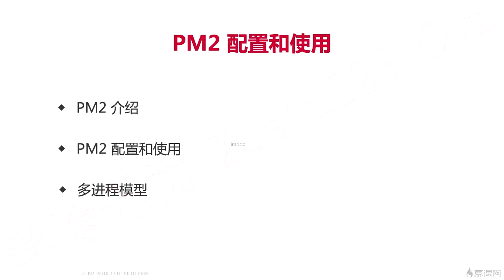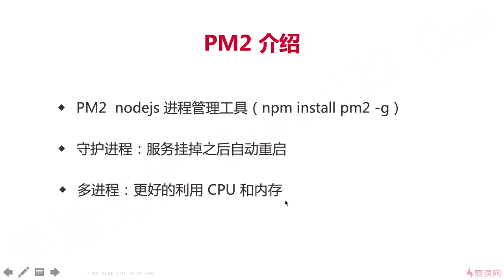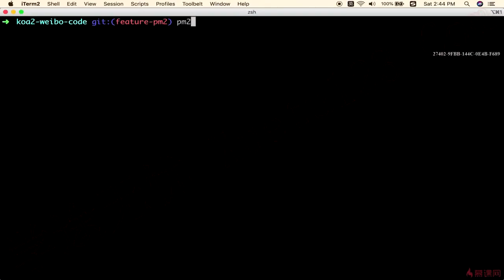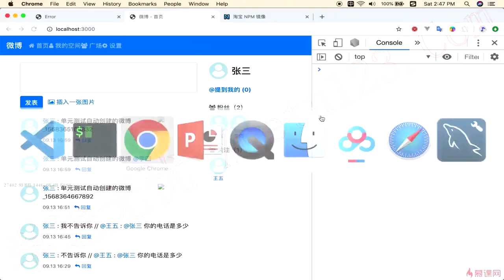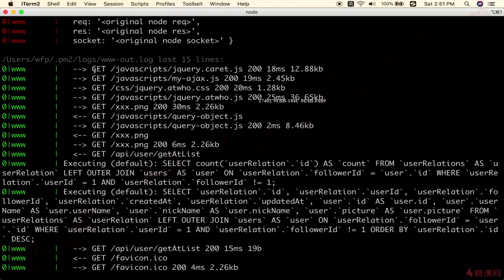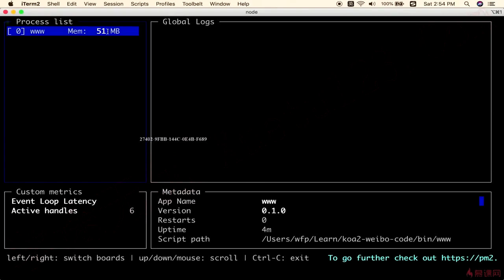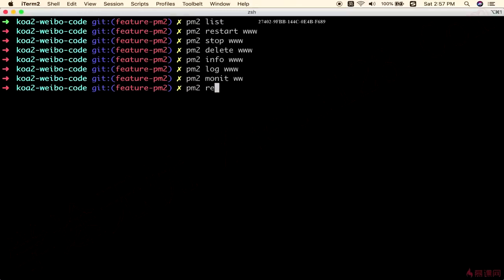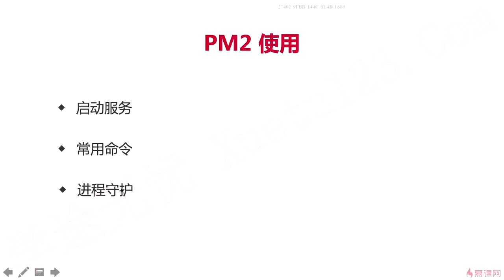14.2 pm2基本使用｜线上环境｜Node.js-Koa2框架从零开发仿新浪微博项目实战